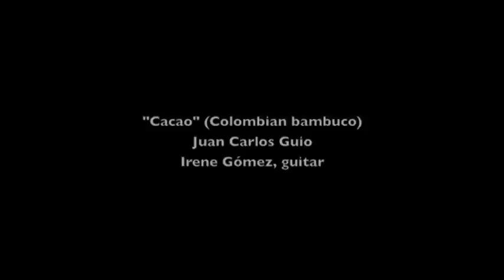Cacao by Juan Carlos Guio - Irene Gomez | Strings By Mail Sponsored Artist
Award winning guitarist and Juilliard Graduate Irene Gomez  performs "Cacao", a bambuco by Juan Carlos Guio. Bambuco is a syncopated style based in a traditional Colombian dance.

Irene Gomez has recorded four albums. More music of Irene Gomez is available Irene currently shares her time between her worldwide concert career, recording and teaching at the Conservatory of Music at the National University of Colombia.